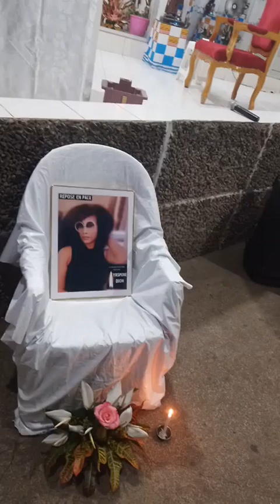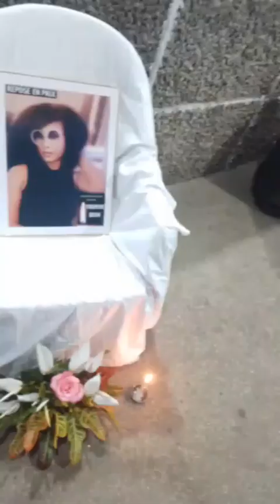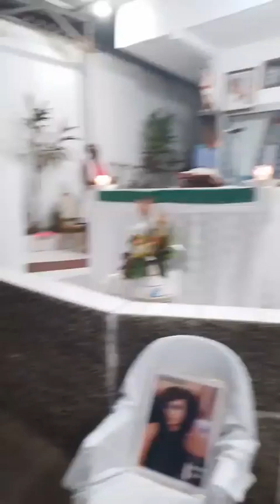Messe d'action de grâce de feue Yasmine Dion , sœur de Nadège Makeya Dion, enfant de MMCC